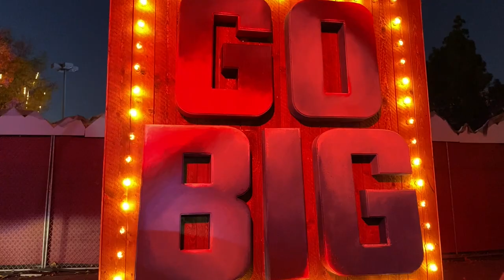Festive Wonderland Christmas Drive-Thru Woodland Hills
Vehicle
Up to 8 passengers. No bicycles, motorcycles, or scooters.
$70

Large Vehicle
9 or more passengers. No RV's, limos, vehicles with trailers attached, or any vehicle over 8 ft tall.
$90

A frosted, all-ages welcome adventure emerges in Woodland Hills! Celebrate the holiday season with millions of lights and themed decor during a festive WonderLAnd drive-thru show. Experience the magic of our inclusive showcase during the most WONDERFUL time of the year from the safety & comfort of your car.

NEW Semi-Enclosed & NEW Open Air Tunnel Installations

Synchronized Holiday Music Lights

Elaborate Sets & Immersive Stories

Massive Holiday Tree & WonderLAnd Forest Attraction

Countless Lights, Candy Canes & Cheer

Hologram Installations

One-Of-A-Kind Photo & Video Worthy Moments

Holidays Around The World Display

And yes … Santa, Mrs. Claus & The Elves

Stuffed Holiday Stocking! (Included in ticket price)